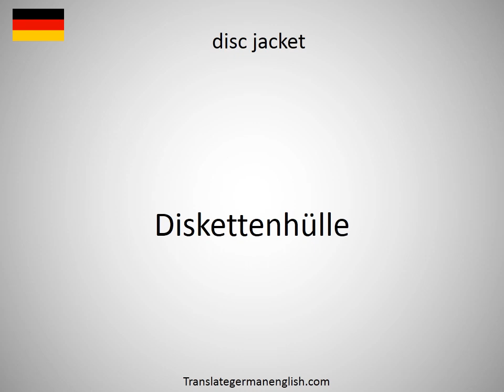How to say disc fibula in German?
How to say disc fibula in German? Learn the pronounciation disc fibula! How to Pronounce disc fibula. Expand your vocabulary, learn German words. Practice German online. Use this free pronunciation guide to practice words at a time. Learn German for free. Thank you for viewing, please like or subscribe! hoe om te sê, si të thuash, እንዴት እንደሚናገር, wie sagt man, comment dire, come dire, como dizer, как сказать, nasıl denir, cómo decir, 怎么说, πώς να το πω, hoe zeg je.